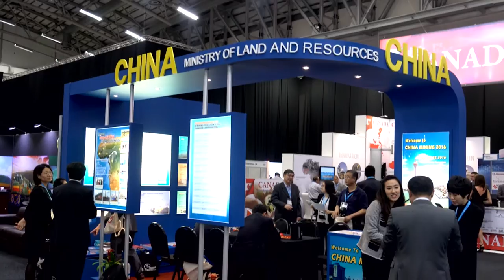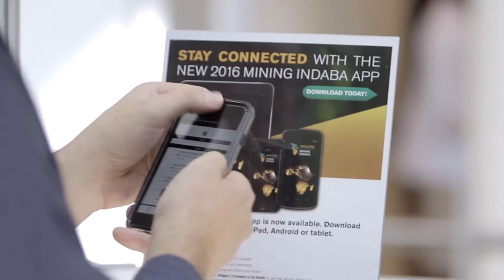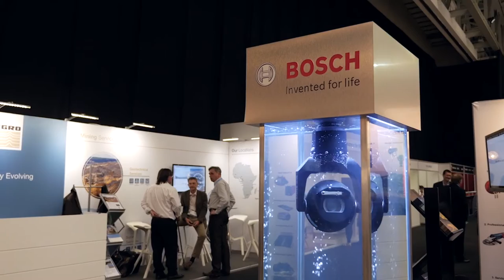2017 Mining Indaba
Investing in Mining Indaba is Where the World Connects with African Mining: 6-9 February 2017, Cape Town